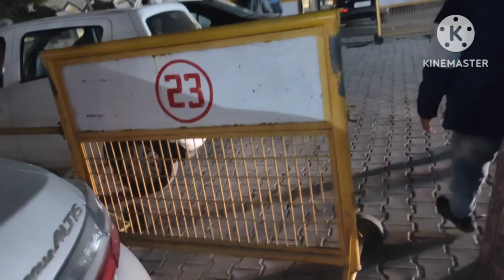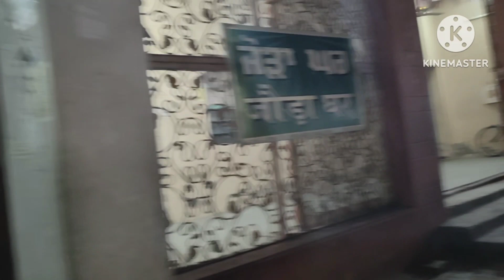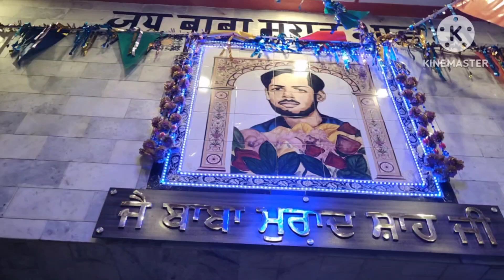Nakodar Murad Shah ji | Nakodar Laddi sai ji | Nakodar peer dargah | Nakodar Darbar | Nakodar Dera